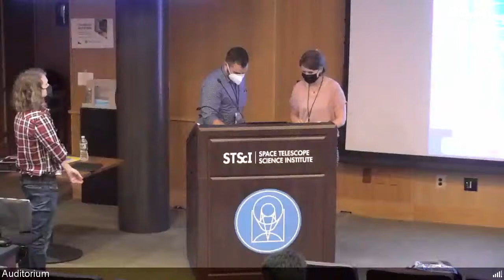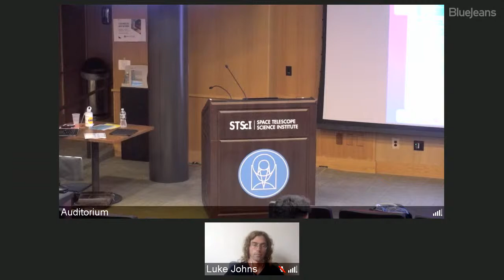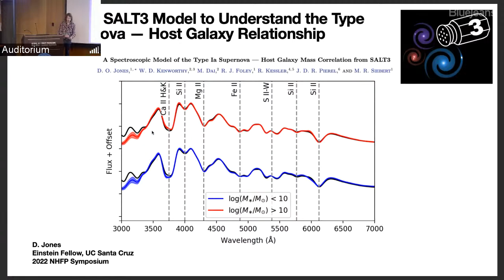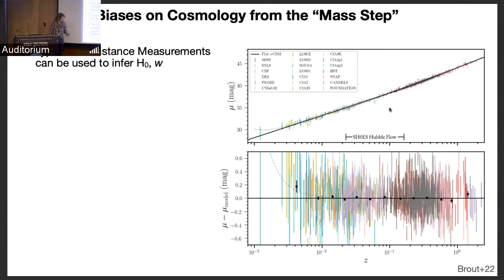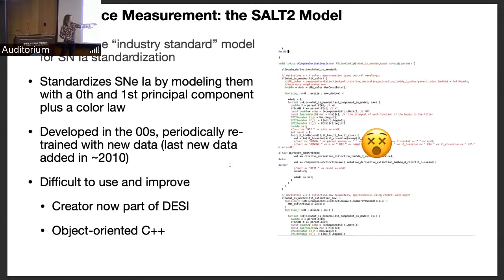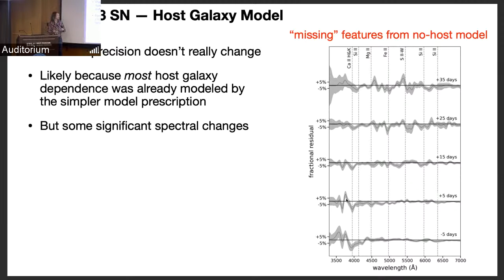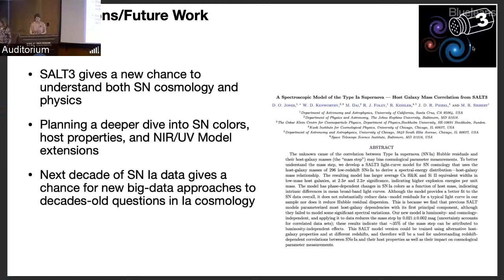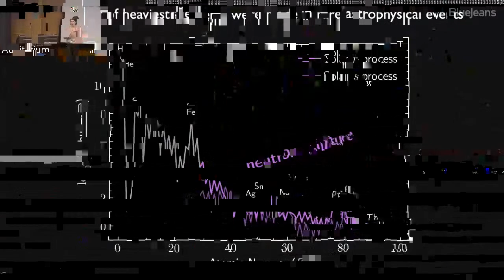Hubble Fellows Symposium Day 1 - Afternoon Session